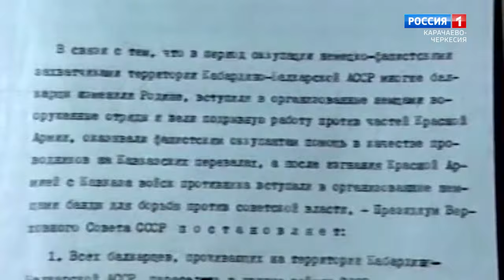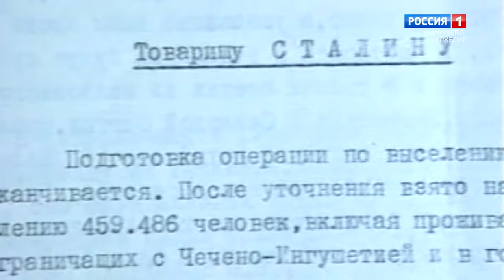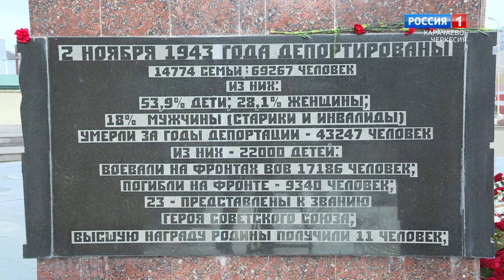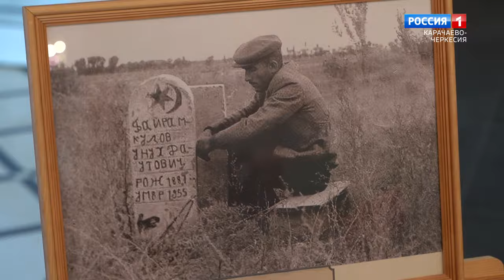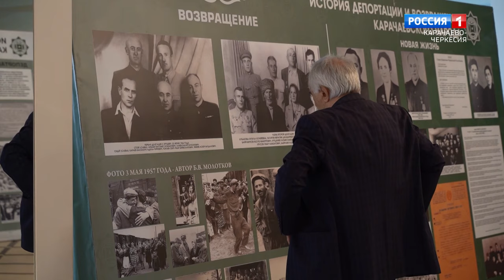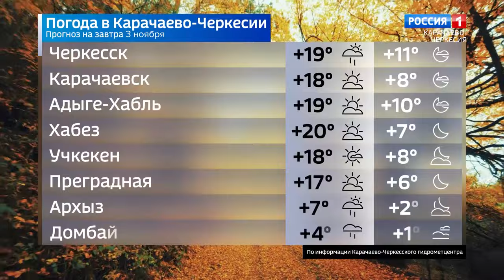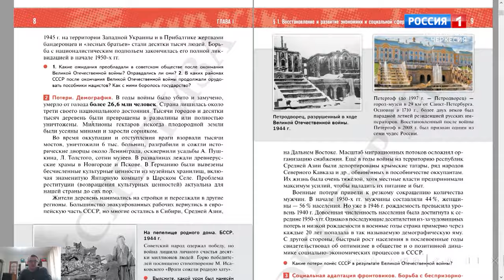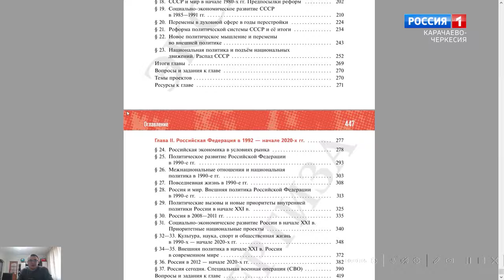Вести Карачаево-Черкесия 02.11.2023